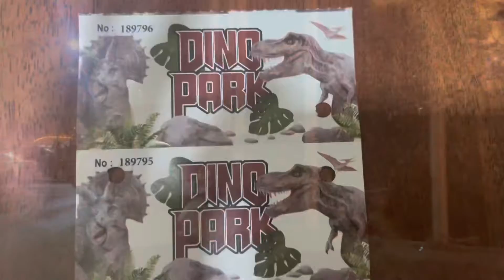Dinosaurs Park In Bahrain 🦖 🦕 # Dino Park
Dinosaurs Park In Bahrain 🦖 🦕 # Dino Park # Robotic Dinosaur 🦖